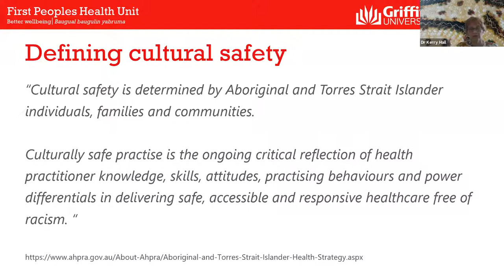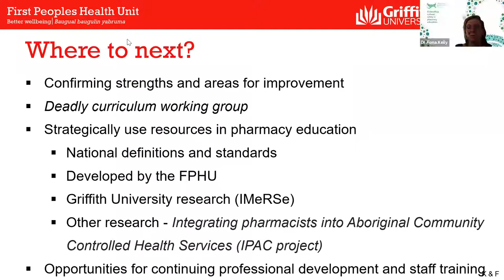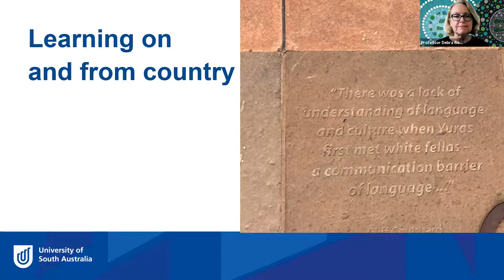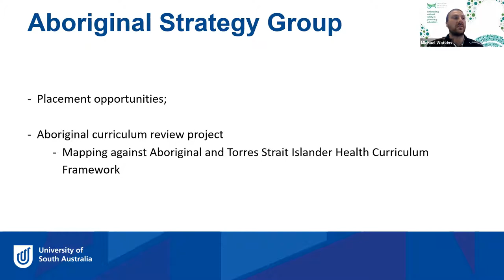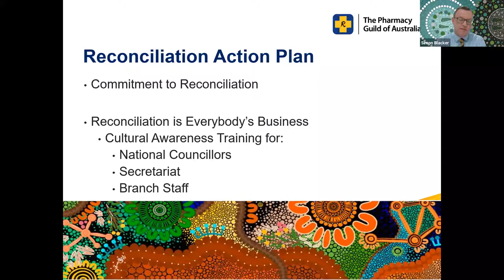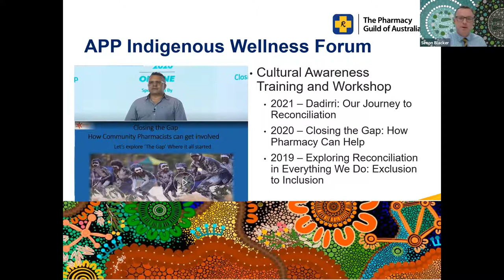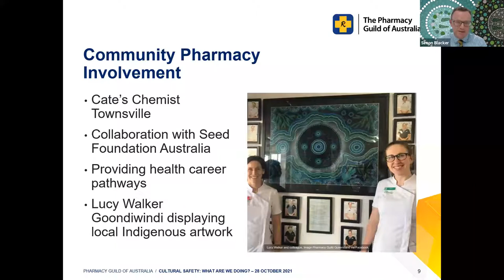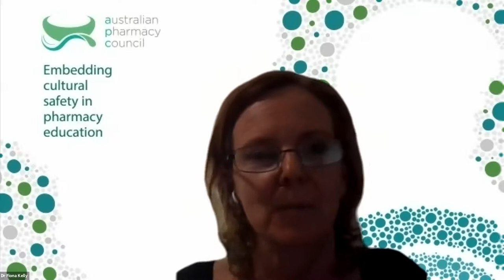Cultural safety in pharmacy education | Conversation 3: What are we doing? | Webinar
This webinar explores what leaders in the pharmacy sector are currently doing to embed culturally safe care into education, training and practice.

Join Aleena Williams, APC Indigenous Health Strategy Group member, in conversation with experts from the:

- Griffith University
- University of South Australia
- National Australian Pharmacy Students' Association
- Pharmacy Guild of Australia

Speakers discuss what they’re currently doing around:
- curriculum development
- practical assessments and experiences
- student initiatives and reflections
- continuing professional development
- promoting culturally safe pharmacy premises